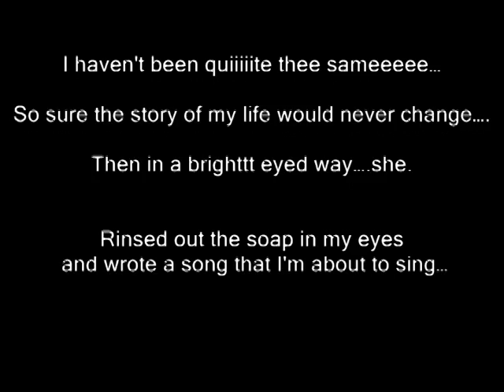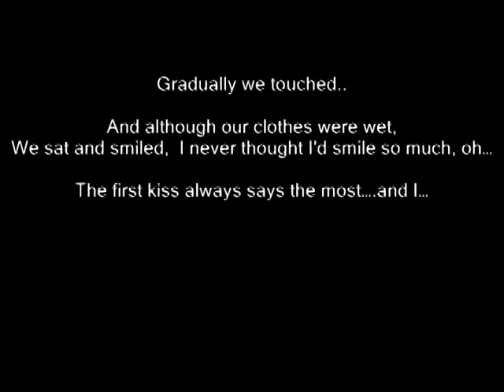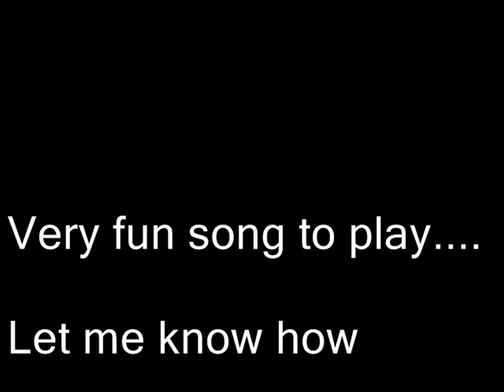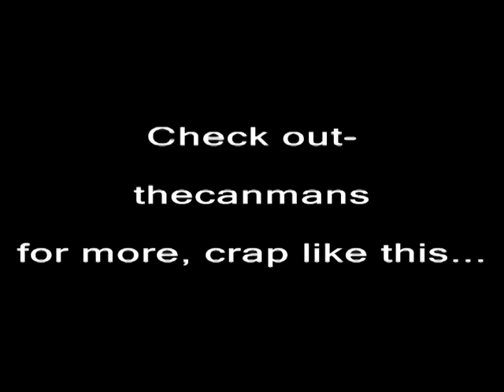Blue October- Balance Beam Drum Cover (w/ lyrics)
Thought i'd try it. didnt see any other cover of this. Blue Octobers balance beam